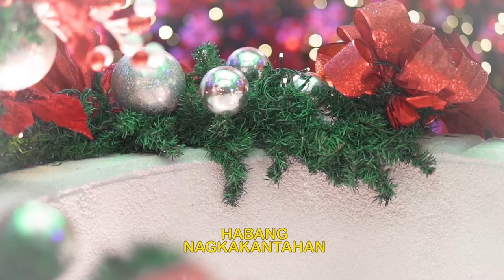Ber Months Na Naman - Jamie Rivera (Performance Video)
Ber Months Nanaman
Lyrics: Jamie Rivera
Music Composed by: Denis Quila
Produced by: Jamie Rivera

Directed by
Ming Tiñana

Additional shots by
Franz  Joseph Garcia
John Vincent Lim

Special Thanks:

Robinsons Magnolia
Ms. Jasmin Lucio

Waterfront Cebu
Mr. Arnel Aparis
Mr. Adrian Diongzon
Ms Marites Gutierrez

Municipality of Concepcion Tarlac

Ms. Zeny Lim
Allyson Quinn Lim
Alona Cassy Lim
Kiera Nicole Sarmiento
Angela Valdepeña

Lyrics:

Ber Months na naman
Panahon ng pagdiriwang
Parol ay ilabas at isabit na’ng mga medyas
Kahit wala ng regalo sa dakilang araw na ito
Iisa ang nais ko sa araw ng pasko
Ang laging magkasalo tayo

Sa araw ng pasko ay papasyal ko kayo
Sa bahay ng ninang at hihingi ng aginaldo
Sa simbaha’y magdarasal, magpasalamat sa maykapal
Sa araw na ito sinilang sa mundo
Si Jesus na hari nating totoo

Alitan ay kalimutan
Kung may’ron mang nagawa, pasensya na ‘di sinasadya
Ihanda na’ng camera at tawagin na si lola
Habang nagkakantahan
Regalo mo sa aki’y bubuksan

(Repeat)